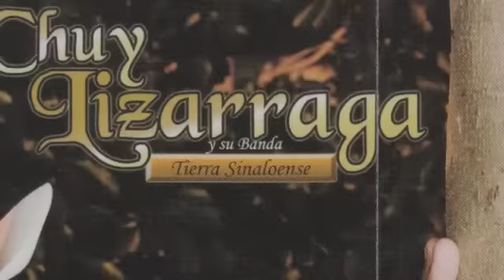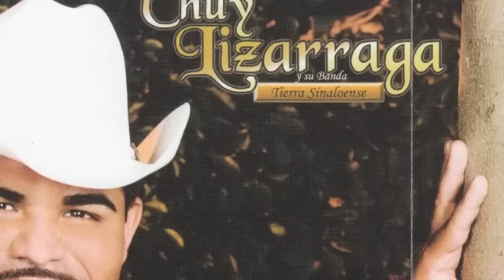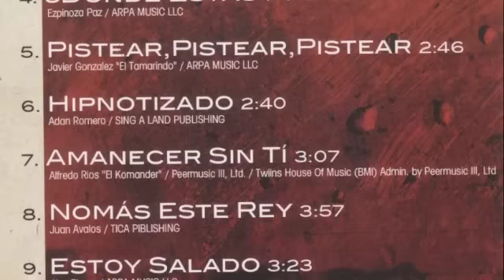CHUY LIZARRAGA - "AMANECER SIN TI"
ESTE TEMA VIENE INCLUIDO EN MI ALBUM "PISTEAR, PISTEAR" Y ES DE LA INSPIRACION DE MI COMPA KOMANDER.